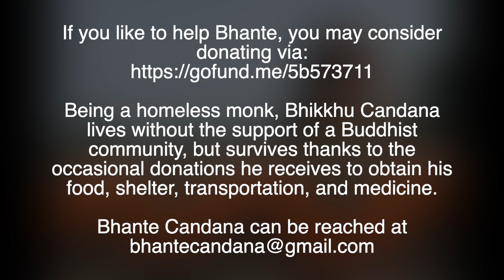The Connected Discourses: SN 47.41 - Amata Sutta (The Deathless).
(Being a homeless monk, Bhikkhu Candana lives without the support of a Buddhist community, but survives thanks to the occasional donations he receives to obtain his food, shelter, transportation, and medicine).